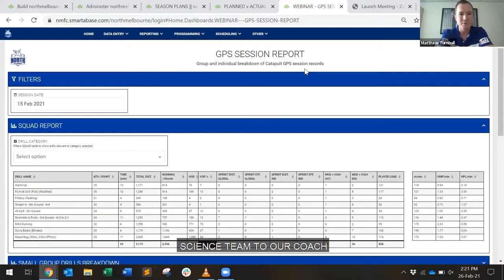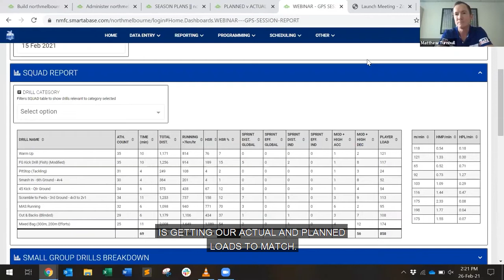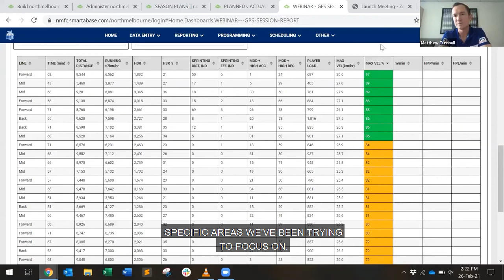GPS Reporting - what a coach wants to see North Melbourne FC story